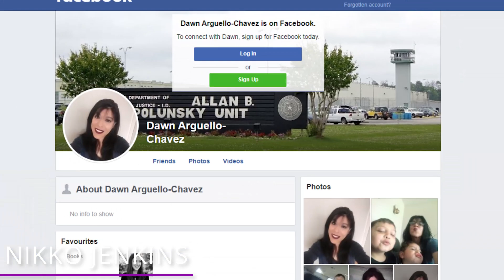Women's Fascination With Men in Prison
Why do women love men on death row?  Why do women go for guys in prison time after time?  What exactly are the reasons?!  Find out in this video!

11 Most Ridiculous Purchases by Floyd "Money" Mayweather!

Unexpected Love
Where’s an unexpected place to find love? Yeah, that’s right, prison. If we were on Death Row, one of the last things on our mind would be love.  But inmates getting married actually happens way more often than you expect!

Power Dynamic
But why? What are the real reasons? Psychology bloggers have presented different theories for why someone would be attracted to someone in prison. This included the desire to change that person. Or the tendency to only see the good in that person, such as seeing someone that’s been hurt instead of the actual flawed criminal.

Taboo Excitement
Then there's the taboo danger part to the romance.  Obviously there’s still a danger to it when the person they’re with could just snap at any moment.  And then there’s the hyper-masculine aggressive part that’s appealing to some women. That’s according to Dr. Michael Aaron, a NYC-based therapist.

One Big Fantasy
Women that have been interviewed admitted that they never actually want to be in real danger.  They’re essentially just wanting to play out a fantasy that’s in their head.  The total lack of empathy for human life is one of the major draws.  But it isn’t what the women ACTUALLY believe in.

Hindbrain Engaging
Psychologist Leon F. Seltzer thinks that most of it is based on evolutionary psychology. This is the textbook case of alpha males that tend to attract women. This is because alpha males were good at protecting women and their offspring according to evolutionary history.

Widespread Popularity
But if you really think about it, this is one reason why TV series discussing serial killers are big hits. Society doesn’t really want to admit that the serial killer is a figure that fascinates the public. Just think of the true crime wave that’s taken over pop culture.

Steven Avery
And ironically, Netflix gave viewers a front-row seat to one of these relationships in Making a Murderer Part Two. The docu-series became a one person Tinder app for Steven Avery! Part 1 introduced us to a few of Avery's girlfriends, including his former-fiancé Sandra Greenman. In between the two seasons, his love life played out in the tabloids.

Nikko Jenkins
Another example is Nikko Jenkins. Nikko is on death row for disposing of four people during an eight-day crime spree in Nebraska back in August 2013.  Dawn Arguello fell for Nikko Jenkins while volunteering for an inmate advocacy group.  According to her, he's actually 'very sensitive' and 'very intelligent'.   Yeah, sounds about right!

Oscar Ray Bolin
But it's not always the "groupies" that marry the guys on death row. Lawyers get in on the action too?! Oscar Ray Bolin was on death row when he married Rosalie Martinez, a member of his legal defense team.  Martinez left her husband and gave up primary custody of their four children for Bolin and the two remained married until January 2016 when it was his turn for the ahem, injection!

Jeremy Meeks
Then there’s Jeremy Meeks.  Although he wasn’t on death row, his story still is essentially the same here. You likely wouldn’t ever know anything about this guy who police had called quote “one of the most violent criminals in the Stockton area” if he wasn’t good looking. But his mugshot went viral after the Stockton Police Department posted it on their Facebook and he was on a lot of people’s radar!